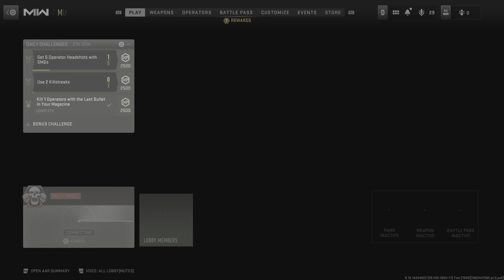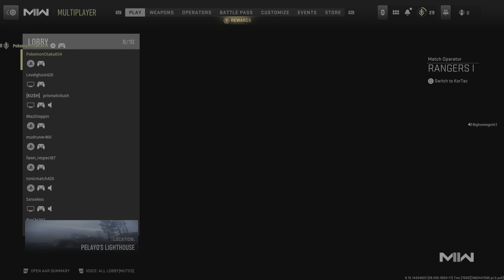Call of Duty: Modern Warfare II